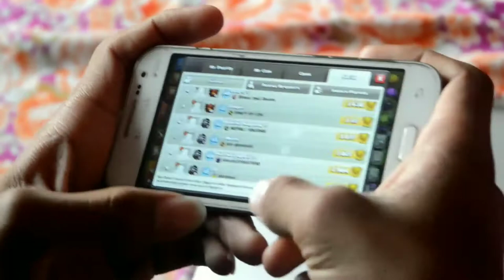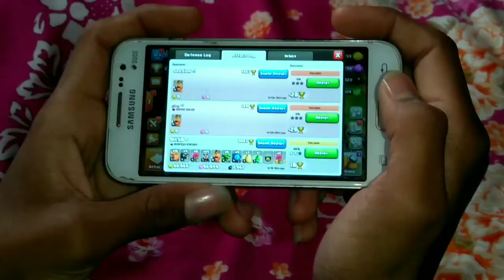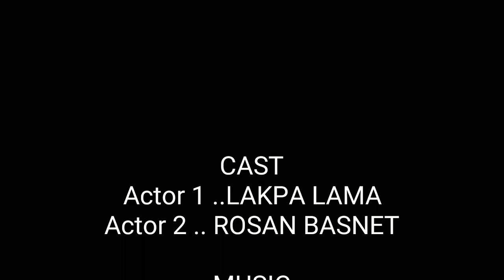clash of clans lover be like- Rosan Basnet(official)